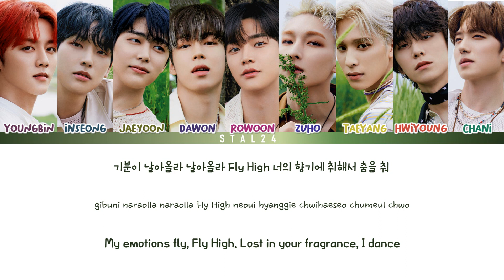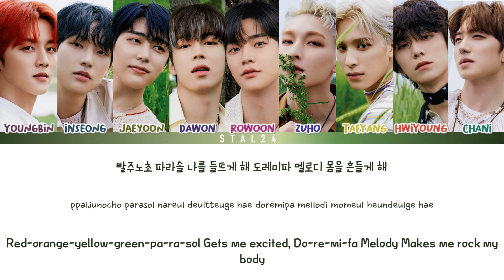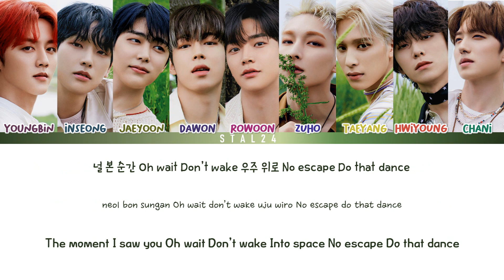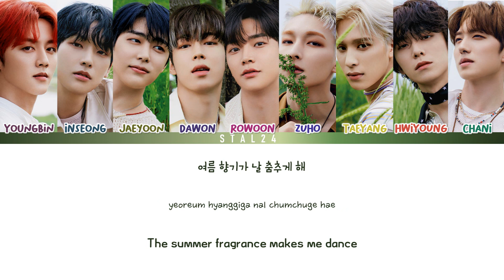SF9 (에스에프나인) - 'Summer Breeze (여름 향기가 날 춤추게 해)' (Lyrics Han/Rom/Eng 가사)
Song : Summer Breeze
Artist : SF9
Album : 8th Mini Album - 9loryUS